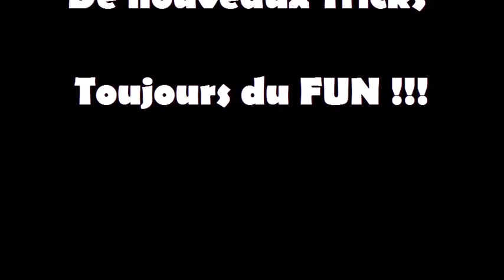Team ELP Trailer Automme 2012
Vidéo du team Envoie Le paté , Bande annonce .
Au programme : Cliff diving , gym ,vtt ,trampoline...